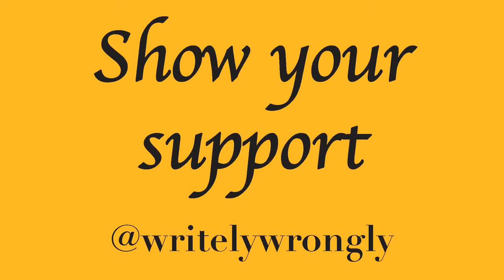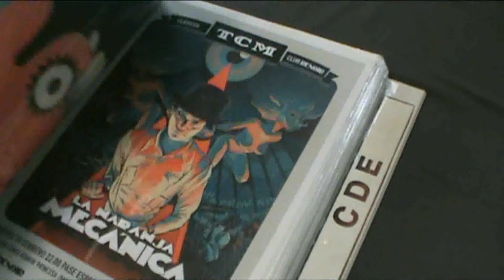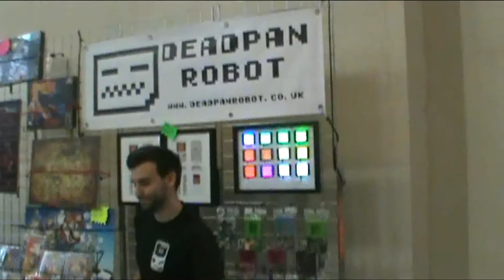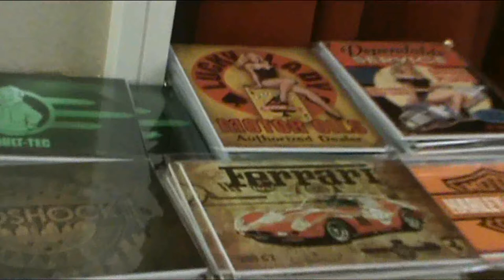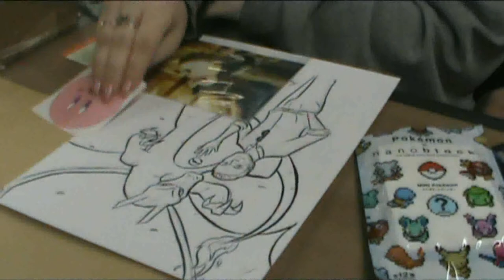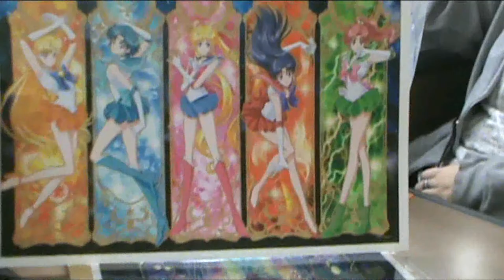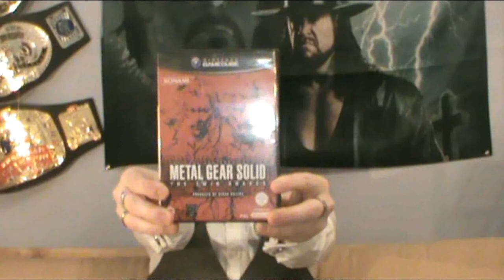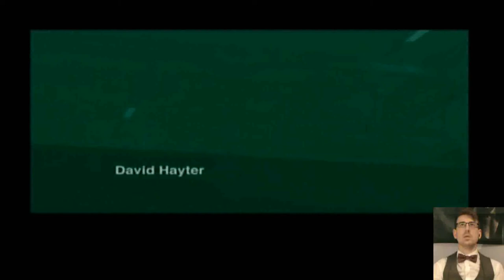Norwich Gaming Market 2019 - with Bonus gameplay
So we all had a day out to Norwich and bought some games (and other bits and pieces). I also try out one of my finds.